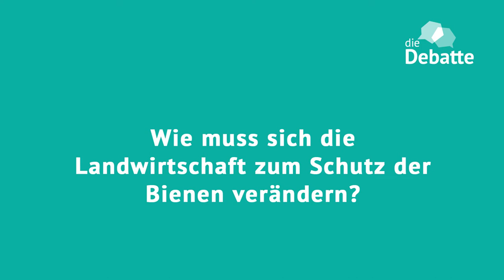Zu Besuch bei einem Imker - Nachgefragt bei Dr. Benedikt Polaczek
Der Imkermeister Dr. Benedikt Polaczek hat seine Bienenstöcke an der Freien Universität Berlin und gibt Kurse für angehende Imker. Wir durften seinen Stock besuchen und haben mit ihm über das Bienensterben gesprochen.

Öffentliche Diskussionen mit wissenschaftlichen Hintergrundinformationen bereichern und aktuelle kontroverse Themen aus der Wissenschaft und Forschung in die Gesellschaft tragen: Das ist der Anspruch von „Die Debatte“, der neuen Debattenplattform. Dazu gibt's auch zu jedem Thema ein kurzes Video, das einen Punkt in der Diskussion aufgreift. zu finden.

„Die Debatte“ ist ein gemeinsames Projekt von Wissenschaft im Dialog, dem Science Media Center Germany und der Technischen Universität Braunschweig.

Interview: Lena Herzog und Vera Straetmanns
Kamera: Franziska Schultheis

Wir betreuen diesen Kanal nicht mehr. Daher haben wir uns dazu entschieden, die Kommentarfunktion zu deaktivieren. Vielen Dank für euer Verständnis und dafür, dass ihr alle mitdiskutiert habt. Euer Team von Die Debatte